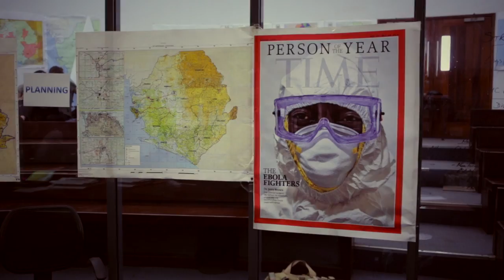Ebola On The Ground: The Outbreak in Sierra Leone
While Western media coverage of the Ebola crisis faded sometime in November, daily case counts in Sierra Leone continued to grow exponentially through the top of the new year. Okayafrica, teaming up with single-subject news site Ebola Deeply, arrived in Freetown on New Year’s Eve in the midst of a countrywide State of Emergency.

Produced by Vanessa Wruble for Okayafrica